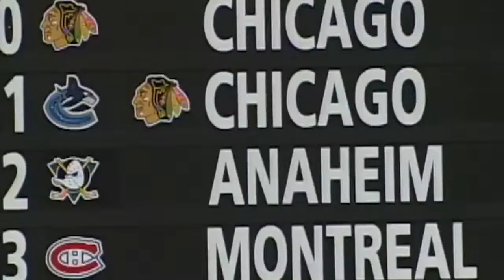Brian McFarlane & Paul Patskou (Hosted by Sean Mitton)